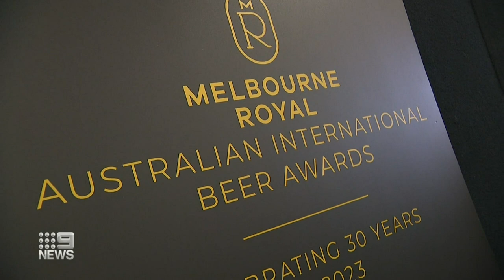Brewers go head-to-head in the battle for World’s Best Beers | 9 News Australia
Brewers are going head to head in the battle for the world's best beers, a huge contingent is vying for top drop at the Australian International Beer Awards in Melbourne.